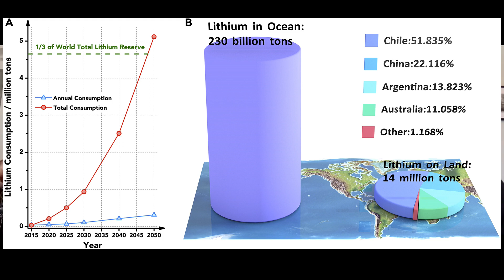Battery Expert talks about the Problem with The Salton Sea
Geothermal brines could be a goldmine for lithium

Alex Grant is an expert in battery supply chains. He previously studied chemical engineering and philosophy at McGill, then went on to co-found Lilac Solutions, a company which has received funding from Bill Gates and is currently extracting Lithium from the Salton Sea. After Lilac, he founded Jade Cove, where he consults and publishes research about the future of battery supply chains, which is important because lithium demand is growing so rapidly that the demand in 2030 will be nearly triple what we are currently predicting we will be able to supply. So yeah - if you’re interested in Teslas battery supply chain, DeepGreens poly metallic nodules, or the technology needed for future lithium extraction, I think you’ll really enjoy this episode.